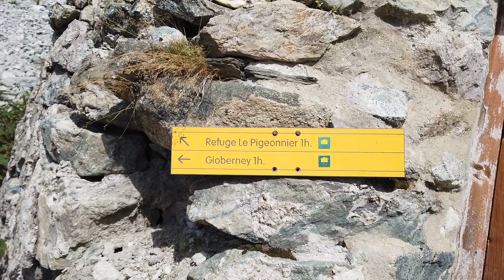Bivouac refuge du pigeionnier partie 2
Ascension refuge du Pigeonnier partie 2

Randobivouac
Maryandbastou13